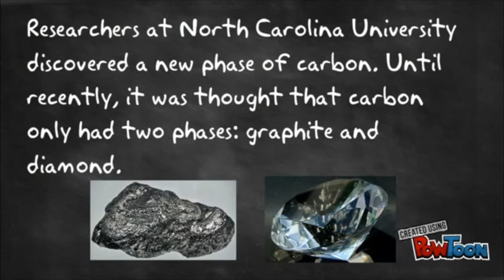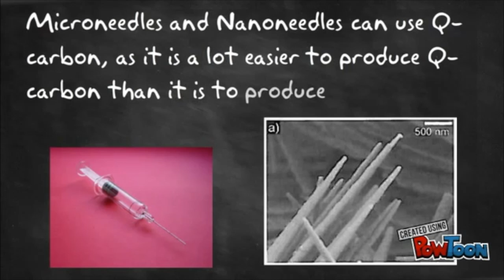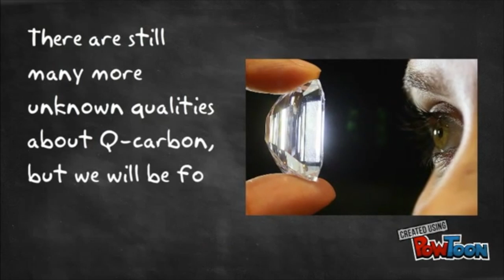Q-Carbon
This video is about Q-Carbon